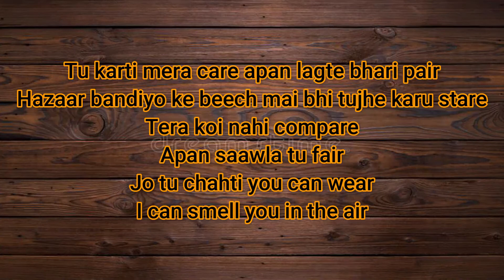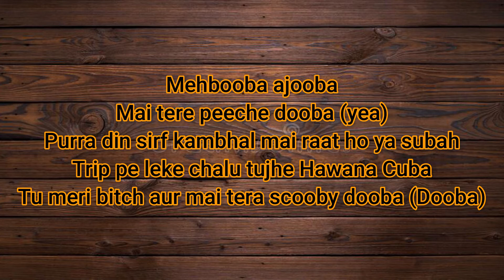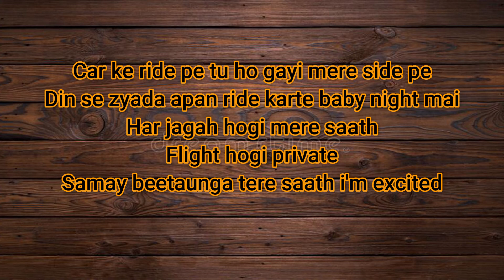SHY | LYRICS | EMIWAY BANTAI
So guys in this video i have tried the lyrics of EMIWAY BANTAI (SHY) . SO I hope you will enjoy it .

LYRICS USED IN VIDEO -

Baby give me try
I can see that in your eyes (in your eyes)
Sabke saamne feel karti hai tu fatte shy
Eyes don't lie, baby eyes don't lie (no no)
Jab tu jaari thi I didn't want to say goodbye (haha)

Jab tu jaari thi I didn't want to say goodbye

Tu karti mera care apan lagte bhari pair
Hazaar bandiyo ke beech mai bhi tujhe karu stare
Tera koi nahi compare
Apan saawla tu fair
Jo tu chahti you can wear
I can smell you in the air

Aaj kal gaane fatte chill
Jaise kick ho ya snare (woo)
Jeera hu mai billionaire
Banna multi millionaire
Kaam chalu hai
Mujhe jaana kaha vo bhi mujhe maalum hai
Jabse vibe kiya tere saath tabse khoya khayalo mai

Mehbooba ajooba
Mai tere peeche dooba (yea)
Purra din sirf kambhal mai raat ho ya subah
Trip pe leke chalu tujhe Hawana Cuba
Tu meri bitch aur mai tera scooby dooba (Dooba)

Dooba lekin mujhe tairna nahi
Iss bhar ki duniya se mera kuch bhi nahi lena dena
Mujhe tujhse kaafi kuch hai kehna
Baaki ki zindigi pasand karu tere saath rehna

Car ke ride pe tu ho gayi mere side pe
Din se zyada apan ride karte baby night mai
Har jagah hogi mere saath
Flight hogi private
Samay beetaunga tere saath i'm excited

Ek hi baar milke i'm feeling so close
Open kiya heart sidha gaana composed
Jo bhi hona hoga hone do nahi karna chahta force
Tere pe hu high lera tera overdose